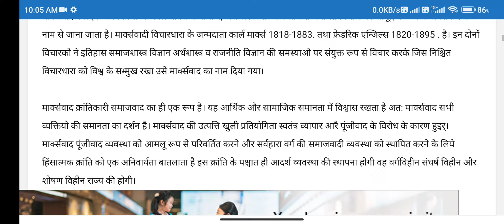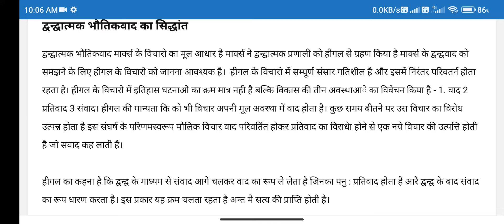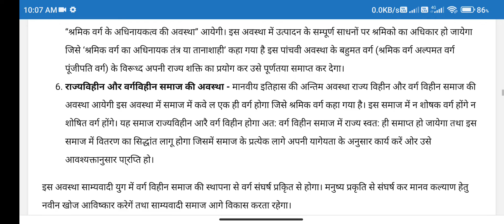BA. Hons(Pol.Science) Q. no 4 मार्क्सवाद क्या है मार्क्सवाद की मूल सिद्धांत क्या है विवेचना कीजिए